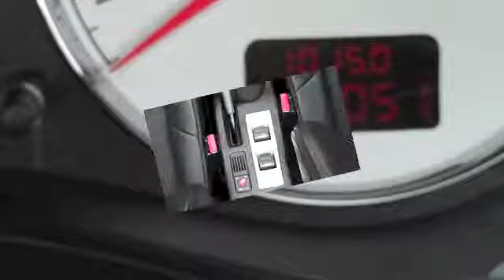Peugeot 307CC 2.0cc HDi SE Cabriolet £5000 [01825 713793]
PEUGEOT 307 SE COUPE CABRIOLET HDI DIESEL,£5000